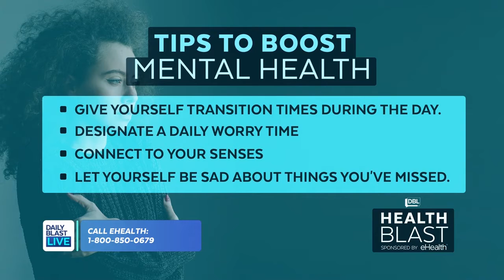Anxiety is High During Pandemic. Here Are Tips to Fight It.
Not surprisingly, anxiety, depression and grief are on the rise during the coronavirus pandemic. In fact, a new poll reports that nearly half of Americans say the pandemic is having a negative affect on their mental health.

DBL partner eHealth  offers tips on how to boost your mental health